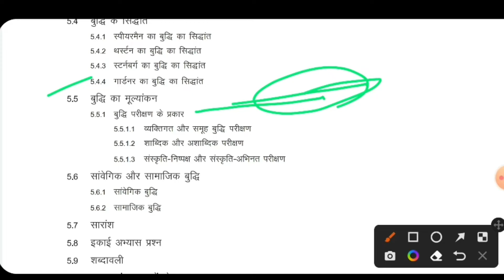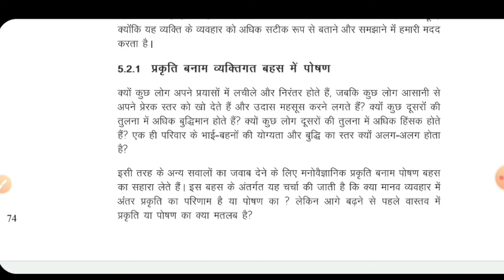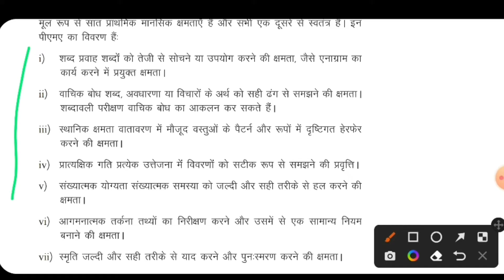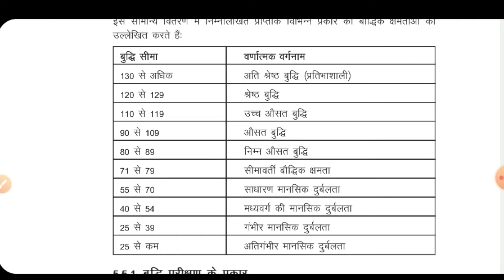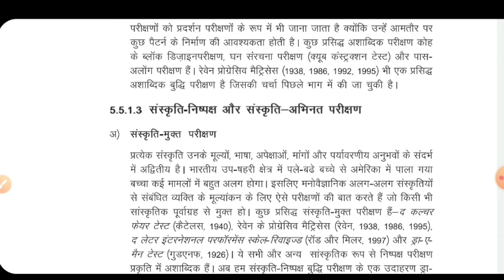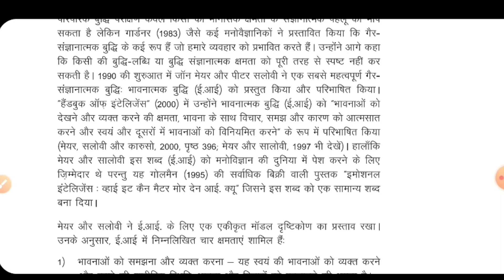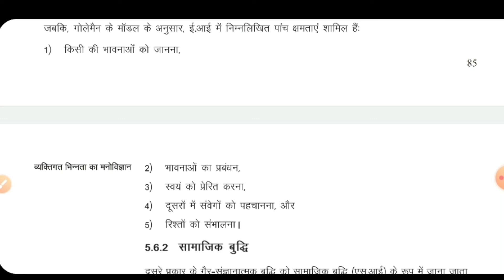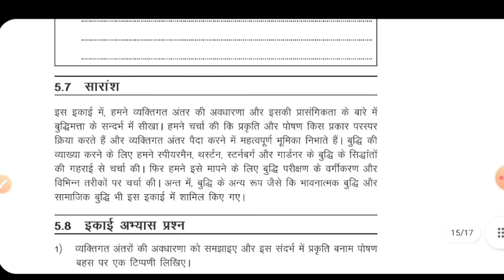BPCG 171 Unit 5 व्यक्तिगत भिन्नता और बुद्धि BPCG 171 Unit 5 Individual differences and intelligence